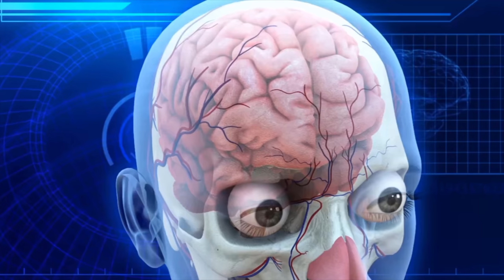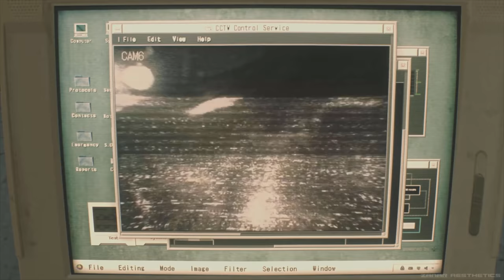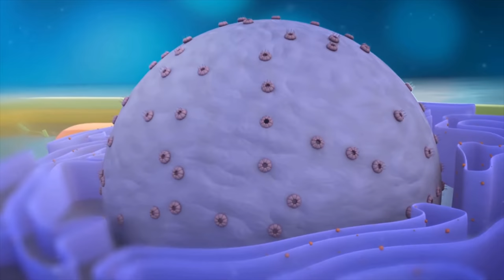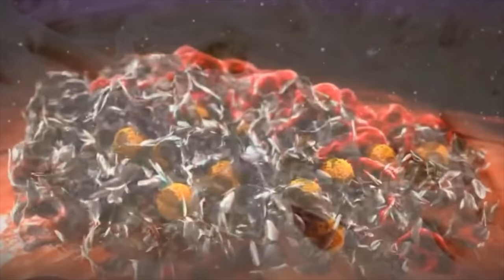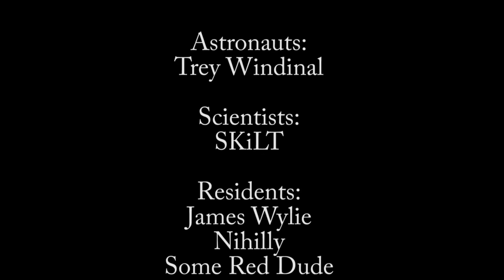The Parasitic Origins of Nemesis Explained | How the T 103s become nemesis | Resident Evil 3 Lore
The nemesis is truly your nemesis. Able to blow through any counter measures, nothing you can hold except the FINGeR can actually stop this thing. But what exactly created this and to what end? Lets find out today in this episode!